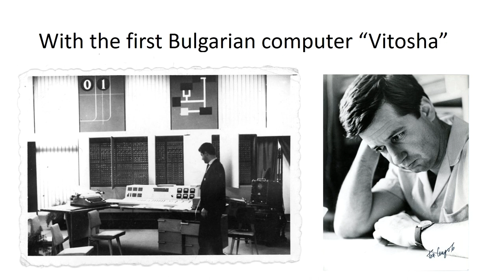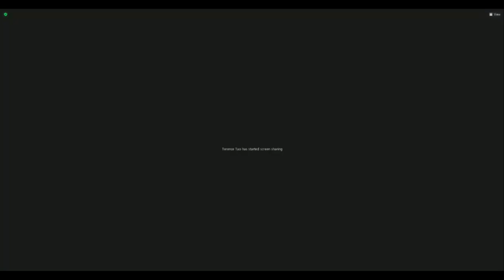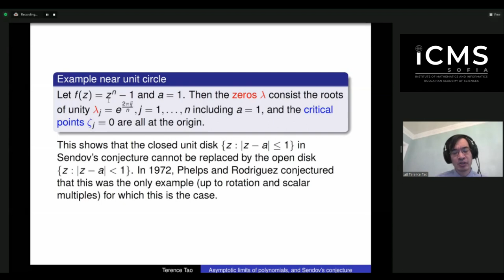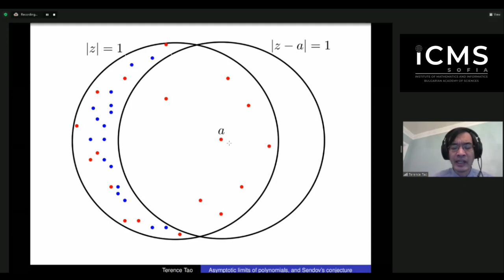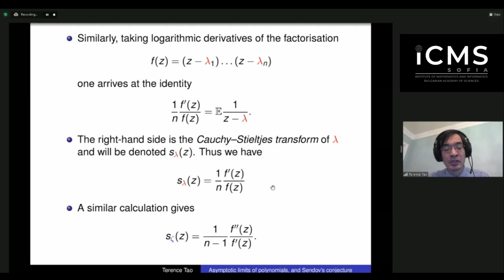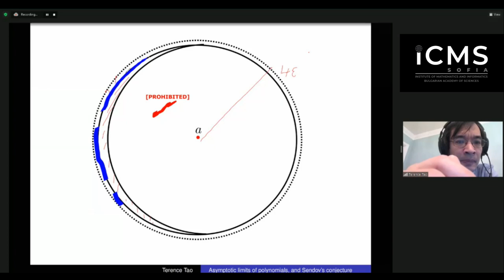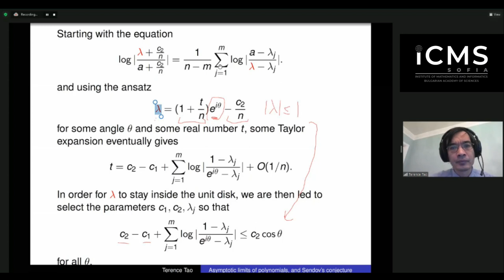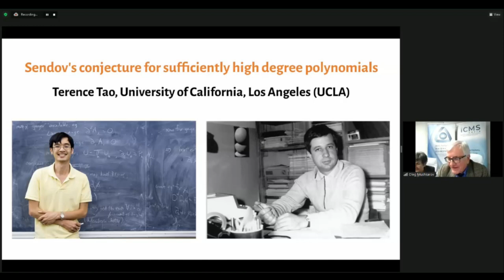Sendov’s conjecture for sufficiently high degree polynomials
Colloquium talk in memory of Acad. Blagovest Sendov by Terence Tao, University of California, Los Angeles (UCLA), Winner of the Fields Medal 2006, the Breakthrough Prize in Mathematics 2014.

Organised by the International Center for Mathematical Sciences – Sofia (ICMS-Sofia), the Institute of the Mathematical Sciences of the Americas at the University of Miami (IMSA) and the Union of Bulgarian Mathematicians (UBM.)